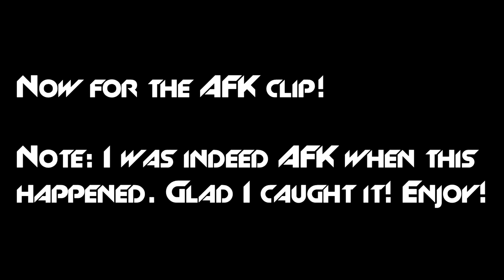GTA Online Short and Simple Stunt (Fail?) Compilation + Bonus AFK clip!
This is a fairly short video. Had to get it out of the way for an even bigger one. Enjoy!